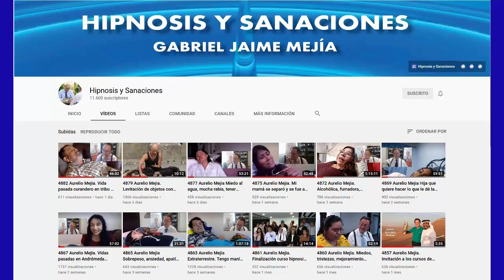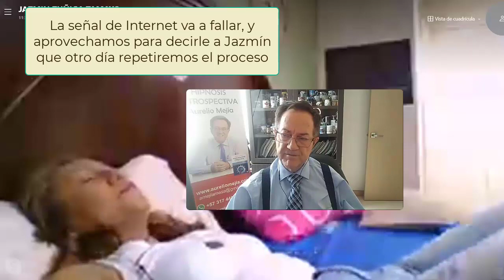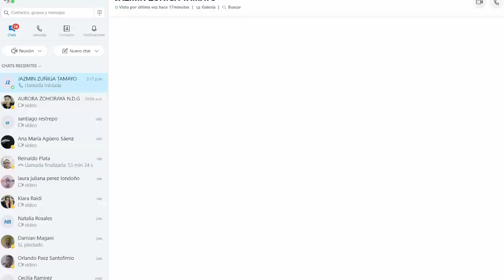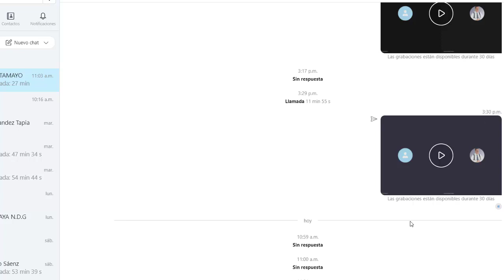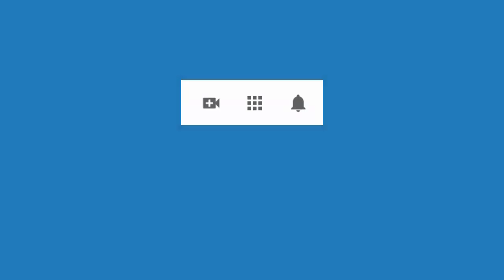4884 Aurelio Mejia. SESIÓN DIFÍCIL CON FINAL FELIZ. Miedos, resentimientos, vértigo, tristezas, culp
Hipnosis introspectiva por Aurelio Mejía a distancia, en línea por internet. SESIÓN DIFÍCIL CON FINAL FELIZ. Miedos, resentimientos, vértigo, tristezas, culpas, cierra garganta. 28 julio 2021.